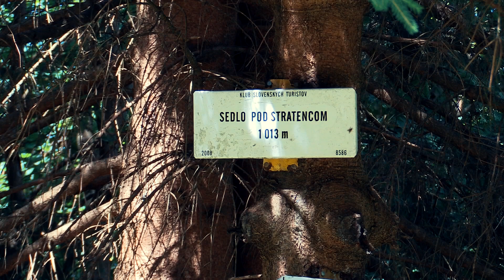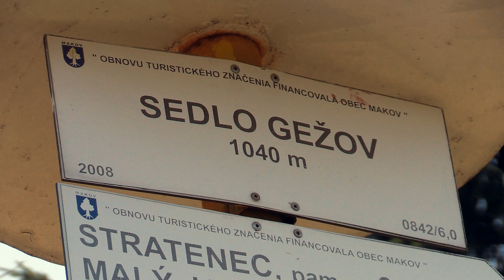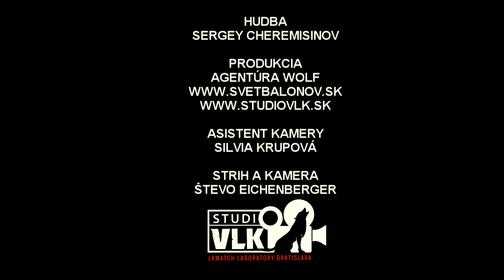VEĽKÝ JAVORNÍK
Štart z osady Podjavorník na Stratenec a potom na Veľký Javorník.
Krásna túra, čučoriedky, horský hrebeň malo frekventovaný, ideálne podmienky na lietanie ... proste paráda.

Start from the settlement Podjavorník to Stratenec and then to Veľký Javorník.
Beautiful hike, blueberries, mountain ridge had frequent, ideal conditions for flying ... just great.